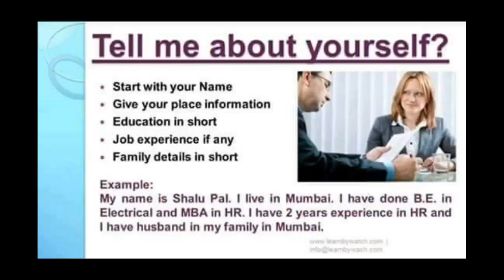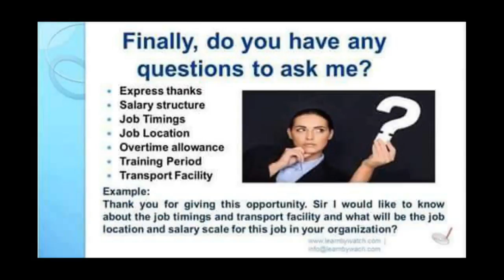DO YOU WANNA GET A JOB ?? WATCH THIS INTERVIEW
Plenty of graduates are available in the world .Even though plenty of unemployment available due these graduates are lack of exposure that how could interview would be and how should be attend .Here some simple tricks can be given for your successful interview.

Tags;
DO YOU WANNA GET A JOB,
Interview Videos ,
Interview Tips,
Interview Questions and answers,
Interview Questions  for freshers ,
Interview of great Personalities ,
Interview Demo Videos